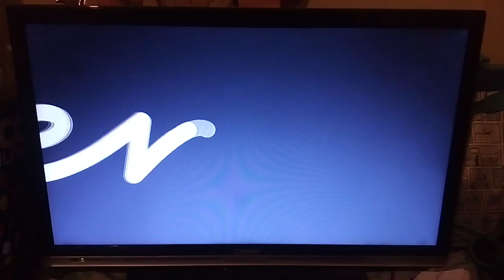Closing to The Great Christmas Light Fight 10x06